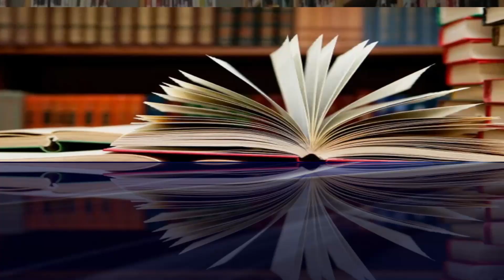TEHREER O TAKALLUM of WASIF ALI WASIF